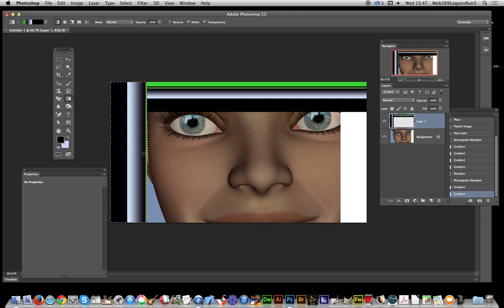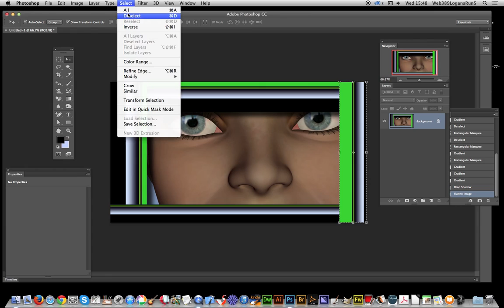Create Square / Rectangular Frame In Photoshop | How To Tutorial | Gradients | Graphicxtras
The gradients are useful for creating quick frame designs in Photoshop, you can use a combination of gradients or just a single gradient. Use the gradients on a new layer for greater flexibility and options such as drop shadows - CC 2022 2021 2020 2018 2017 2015 etc You can create frames using Photoshop gradients in 1000s of ways - all kinds of edge and border effects